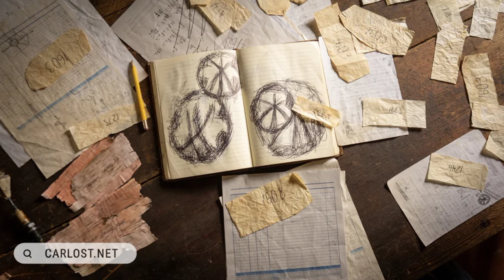💀Elgin ki Ga*nd Fategi; From Season 3 Episode 10 Sneak Peek 2 Breakdown in Hindi & Hidden Details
Get ready to uncover all the secrets in From Season 3 Episode 10 Sneak Peek 2! In this detailed breakdown, we analyze the hidden details, Easter eggs, and subtle clues that set the stage for what's to come. 🌌 Could these hints reveal major twists in the story's future? Stick around as we share our bold predictions for the next chapter of this gripping series.

📌 What you'll discover in this video:

In-depth analysis of Episode 10's sneak peek
Hidden Easter eggs you might have missed 👀
Clues about key characters and their fates
Future predictions for Season 3's thrilling finale 🎭

💬 Join the conversation:
What do you think will happen next? Drop your theories and reactions in the comments below!